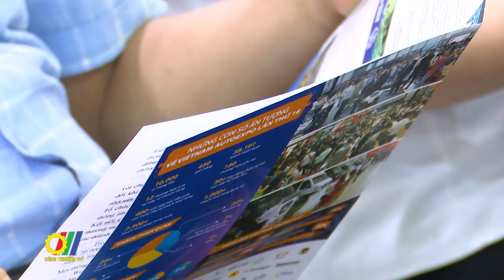Triển lãm quốc tế lần thứ 17 về Phương tiện Giao thông, vận tải và CNHT - Vietnam AutoExpo 2024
Triển lãm quốc tế lần thứ 17 về Phương tiện Giao thông, vận tải và Công nghiệp hỗ trợ - Vietnam AutoExpo 2024 do Cục Công nghiệp (VIA) - Bộ Công Thương, Hiệp hội Công nghiệp hỗ trợ Việt Nam (VASI), Hội Kỹ sư Ô tô Việt Nam (VSAE) và Công ty Quảng cáo và Hội chợ Triển lãm C.I.S Vietnam phối hợp tổ chức tại Hà Nội có quy mô hơn 5.000m2 đã thu hút gần 250 gian hàng của 200 doanh nghiệp trong nước và quốc tế…